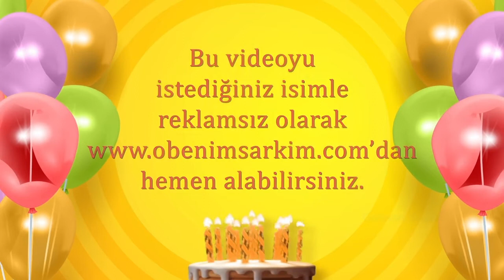İyi ki doğdun SALİH - İsme Özel Doğum Günü Şarkısı (FULL VERSİYON)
İYİ Kİ VARSIN İYİ Kİ DOĞDUN SALİH

DOĞUM GÜNÜN KUTLU OLSUN SALİH
YENİ YAŞIN MUTLU OLSUN SALİH
BİR DİLEK TUT GERÇEK OLSUN SALİH